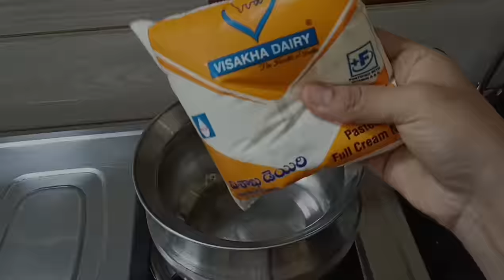class-19😍perfect Red velvet cake with homemade cream cheese frosting🤩cream melt అవ్వకుండా solution